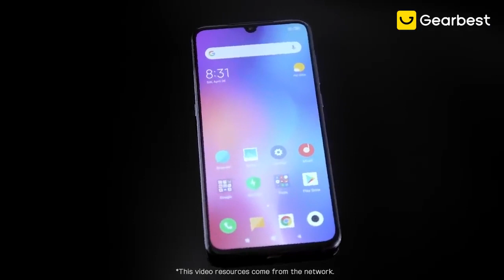Xiaomi Mi 9 4G Phablet Global Version 128GB ROM Blue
FLASHSALE📲Xiaomi Mi 9 4G Phablet Global Version 128GB ROM - Blue📲

Main Features:
Xiaomi Mi 9 4G Phablet 6.39 inch MIUI 10 ( Android 9.0 ) Qualcomm Snapdragon 855 Octa Core 2.84GHz 6GB RAM 128GB ROM 16.0MP + 48.0MP + 12.0MP Rear Camera Fingerprint Sensor 3200mAh Built-in
●Display: 6.39 inch, 2340 x 1080 FHD+ resolution Screen

Xiaomi Mi 9 4G Phablet Unboxing And Full Review - Compare Price
Unboxing Xiaomi Mi9 SE - Primeiro em Português Brasil!
★ Xiaomi Mi9 - 1º Unboxing em Português Brasil
Xiaomi Mi 9 4G Phablet Global Version - Gearbest.com
★ Xiaomi Mi 9T Global (Redmi K20) Carbon Black - Primeiro Brasileiro a Realizar o Unboxing!!!
★ Xiaomi Redmi Note 7 6GB/64GB RED - Lindo D !!!
★ Unboxing Xiaomi Redmi Note 7
Unboxing Xiaomi Mi8 - A Verdadeira Obra-Prima da Xiaomi!
★ Xiaomi Mi9 Transparent Edition 😍😍😍
★ Xiaomi Black Shark 2 - 12GB RAM 256GB ROM Insano!!! Unboxing PT-BR
★ Xiaomi Mi9 - Longe de Ser Perfeito...
★ Xiaomi Mi8 Lite Unboxing - Uma Excelente Opção até R$ 1.000
Xiaomi Mi 9 SE 5.97 Inch 4G LTE Smartphone Unboxing And Full Review - Price
Unboxing Xiaomi Redmi Note 7 Pro - Primeiro em Português Brasil!
★ Xiaomi Redmi 7 - Duvido Encontrar Melhor Opção Nessa Faixa de Preço!